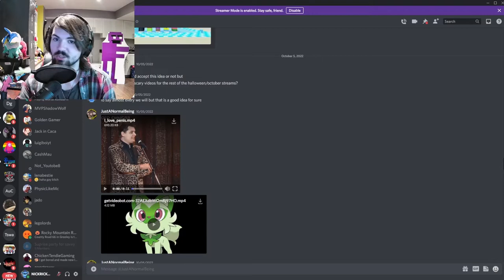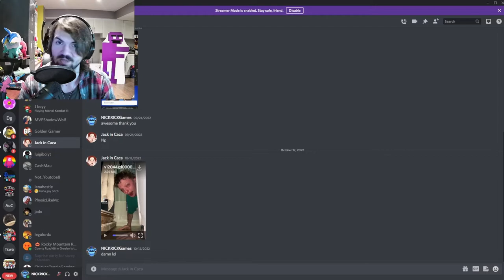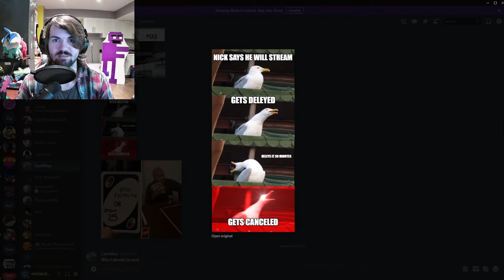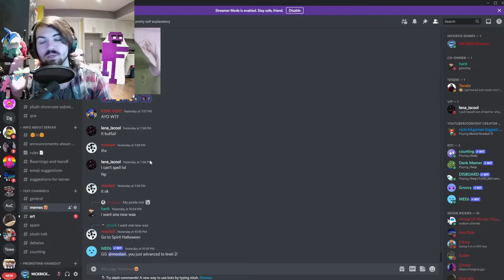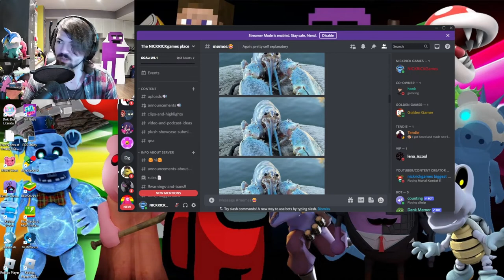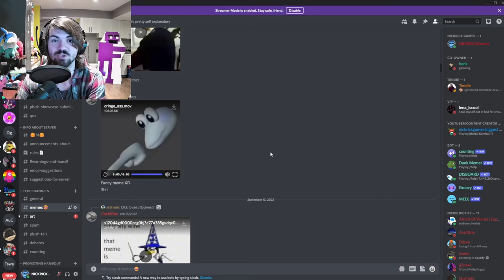I REACT TO MY DISCORD'S MEMES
I watch your memes.